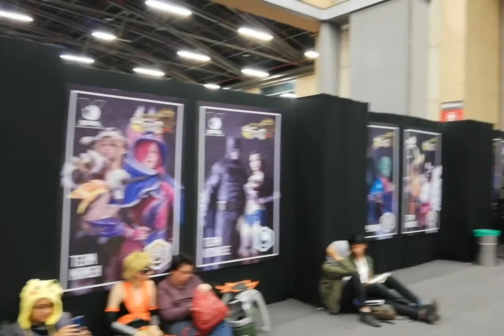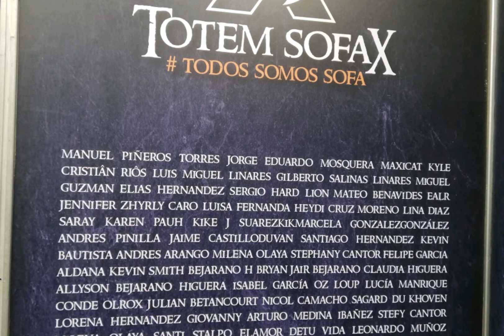SOFA (Salón del Ocio y la Fantasía) 2019 - Colombia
SOFA (Salón del Ocio y la Fantasía)  2019:   🇨🇴 🇨🇴 🇨🇴 🇨🇴  🎥📚📺🖥️🎮    .

El  cosplay,  los comics,  los videojuegos  y  la tecnología se dieron cita en el décimo Salón del Ocio y la Fantasía que se  realizó  en  Bogotá  D.C.  (Colombia).
SOFA (Salón del Ocio y la Fantasía) es una feria anual de pasatiempos y entretenimiento, celebrada en Bogotá (Colombia), la cual congrega a comunidades involucradas con los videojuegos, la ciencia ficción, los juegos de rol y estrategia, el cómic, la literatura fantástica,  el manga, el anime y el cosplay.  Este  Año  2019  SOFA  cumplió  10 Años